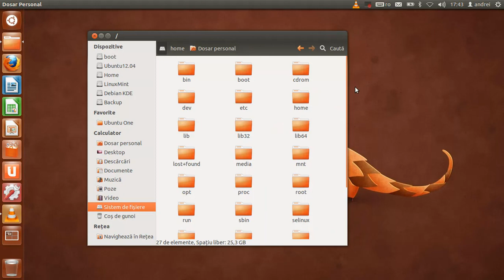Salut Ubuntu: Bara de derulare